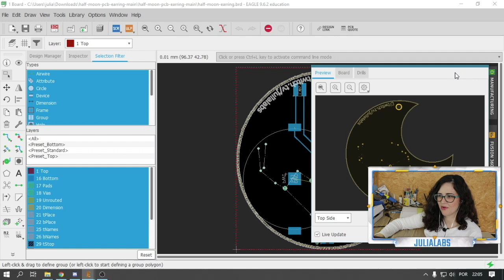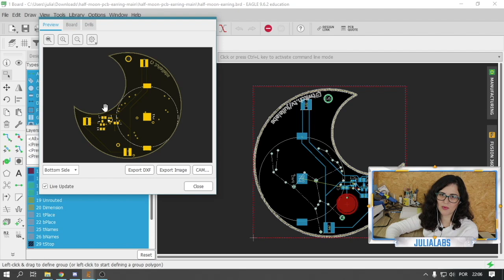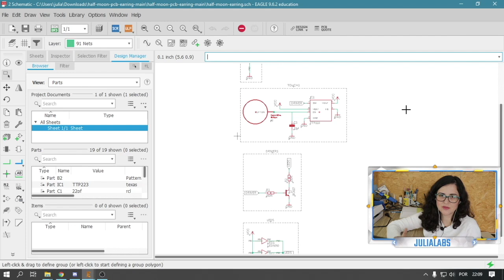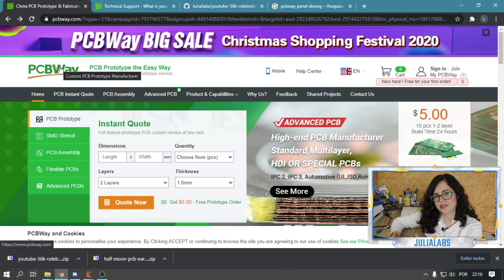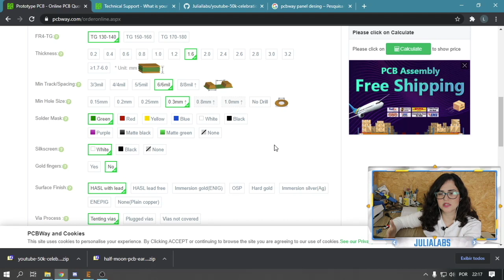Com o que eu TRABALHO sendo ENGENHEIRA DE COMPUTAÇÃO??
Compartilhei com vcs um pouquinho do meu trabalho como Engenheira de computação nos Eletroblocks